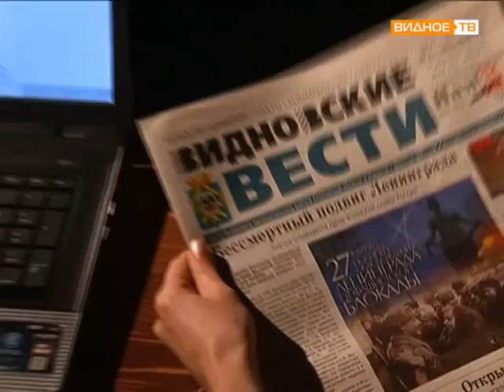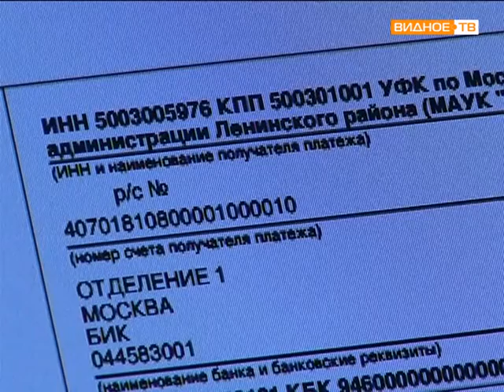Газета "Видновские Вести" - электронная подписка